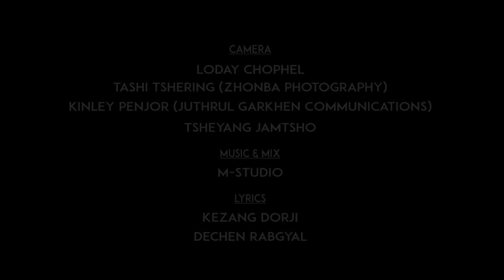Lets vote for our Country / No vote No Voice